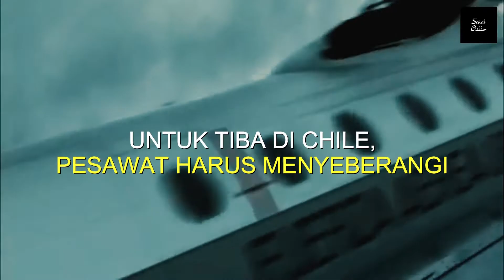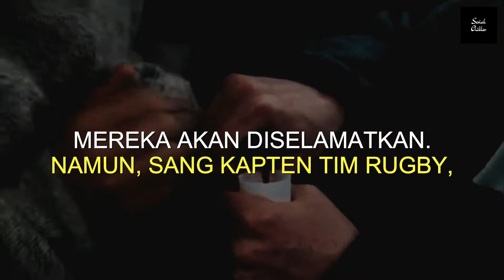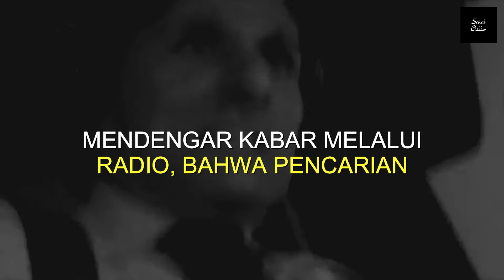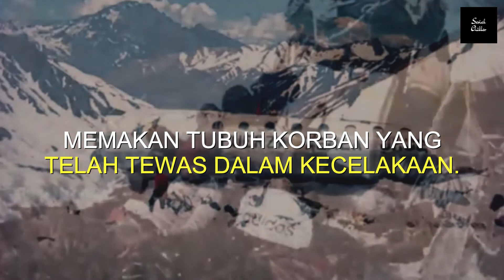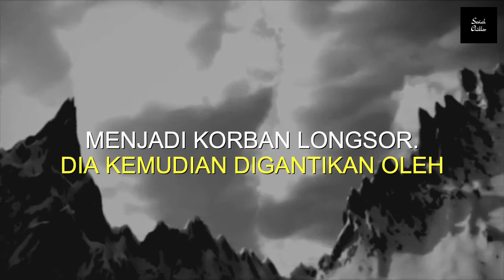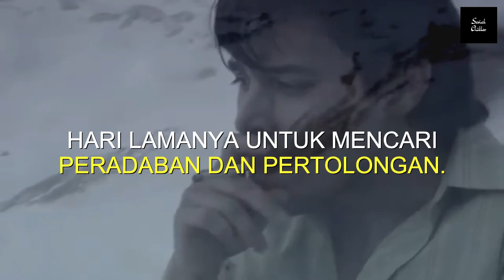"MANUSIA KANIBAL" 72 HARI TERDAMPAR DI PEGUNUNGAN ES, IA MAKAN TEMENNYA SENDIRI UNTUK BERTAHAN HIDUP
This channel "SERIAL CHILLER" contains case investigations, life mysteries that occur in Indonesia and all over the world, this channel is also pretty similar to Nessie Judge, Nadia Omara, bucin tv, pen invasion, Korea Reomit, Buzzfeed Unsolved, Sara Wijayanto, and if you love horror and crime story you gotta hit the subscribe button so you won't miss every single video that SERIAL CHILLER upload.

Channel SERIAL CHILLER ini berisi investigasi kasus, misteri kehidupan yang terjadi di Indonesia dan di seluruh dunia, channel ini juga cukup mirip dengan Nessie Judge, Nadia Omara, bucin tv, pen invasion, Korea Reomit, Buzzfeed Unsolved, Sara Wijayanto, dan jika kalian suka cerita horor dan kriminal kamu harus menekan tombol subscribe agar tidak ketinggalan setiap video yang SERIAL CHILLER unggah.